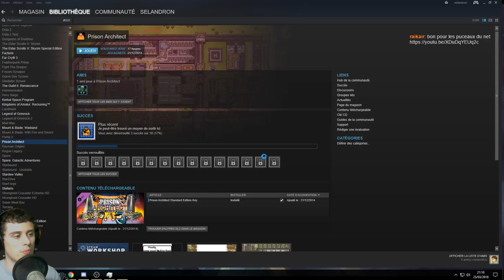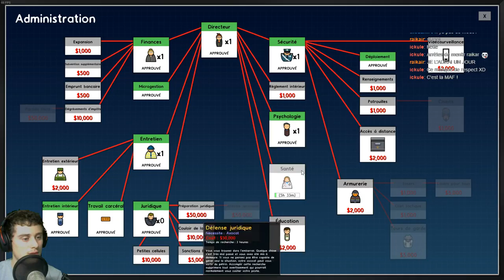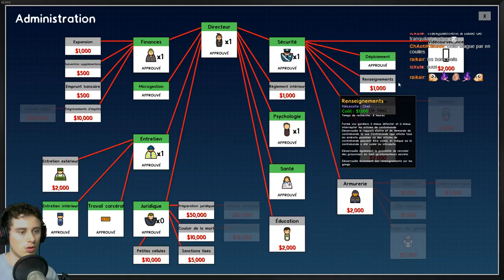Soirée Prison Architect - Replay live 23/03/18